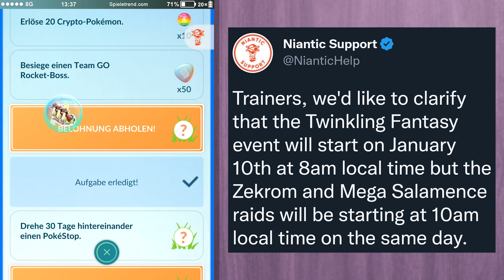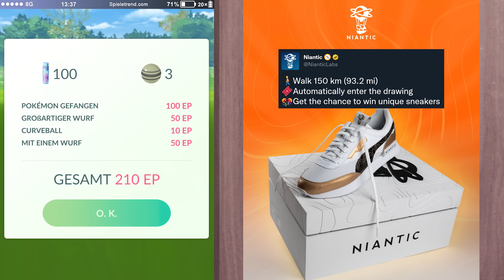Der Januar wird krass! Verpasst diese Events auf keinen Fall | Pokémon GO Deutsch 2071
Niantic hat weitere Events für den Januar 2023 angekündigt und es lohnt sich, Pokémon GO zu spielen!

► Der Januar wird krass! Verpasst diese Events auf keinen Fall | Pokémon GO Folge 2071